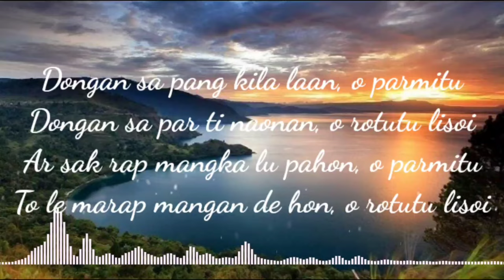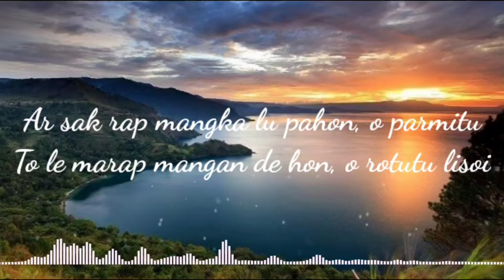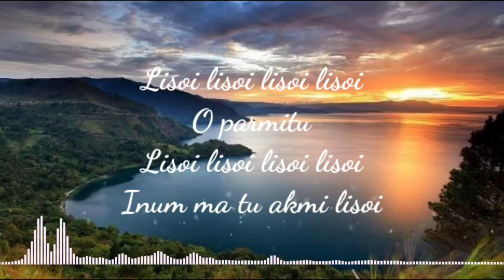Lagu Daerah Sumatera Utara - Lisoi (lirik lagu)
Lagu Daerah Sumatera Utara
Lisoi

Lirik.
Dongan sa pang kila laan, o parmitu
Dongan sa par ti naonan, o rotutu lisoi
Ar sak rap mangka lu pahon, o parmitu
To le marap mangan de hon, o rotutu lisoi

Lisoi lisoi lisoi lisoi
O parmitu lisoi lisoi
Inum ma tu akmi

Inum ma tu akmi lisoi

Sirupma sirupma dor gukma dor gukma
Handit ma galasmi
Ingkon rumar do i